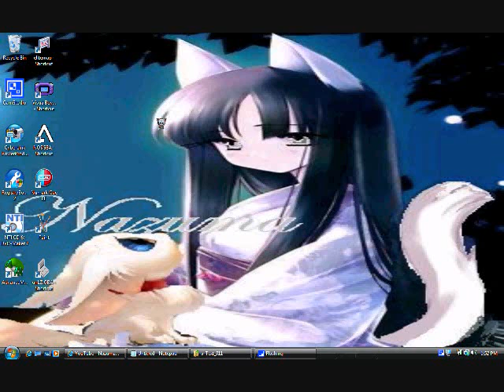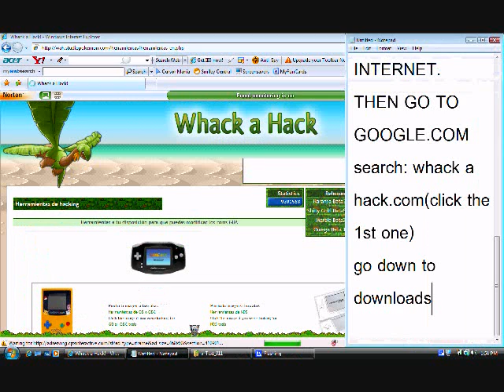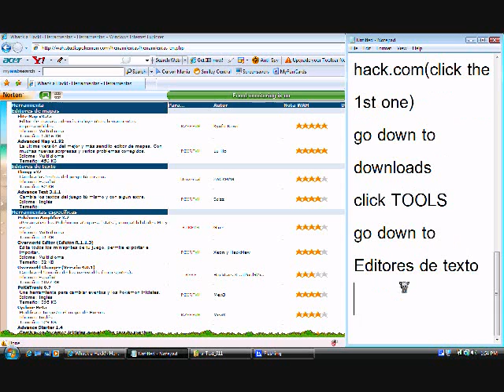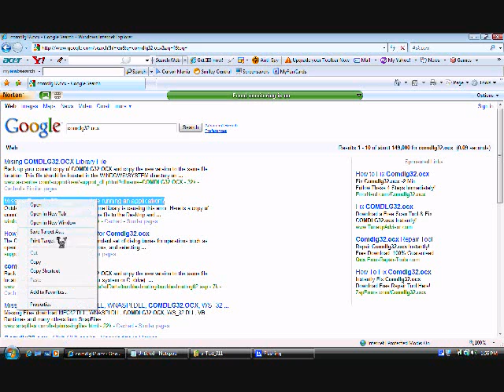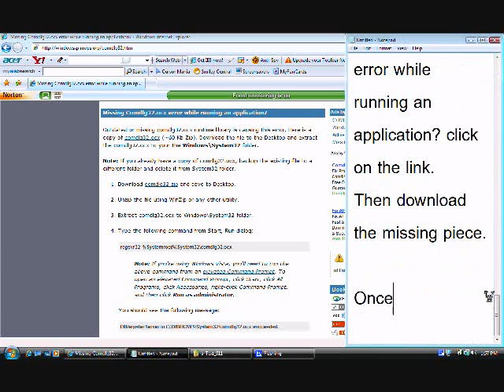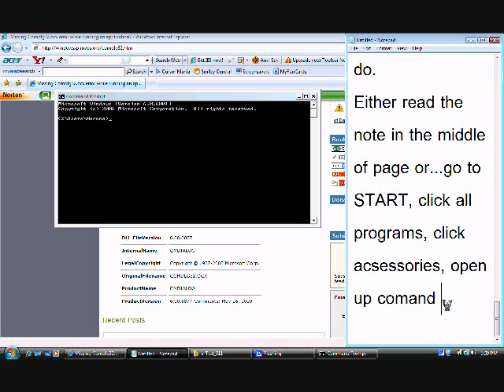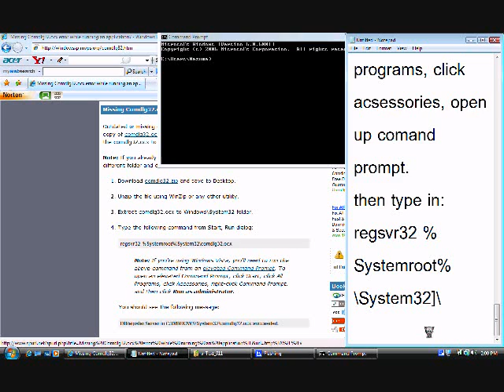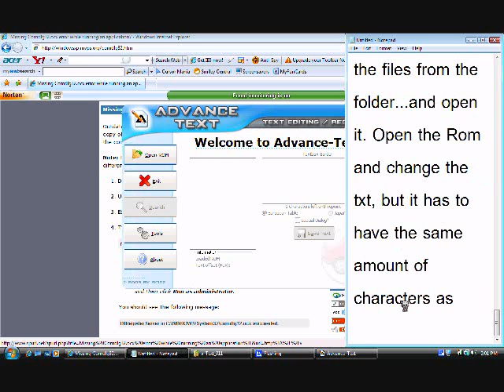How to use Advanced Text 3.1.1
HOW 2 GET AND FIX ANY PROBLEMS YOU MAY HAVE W/ Advanced Text.